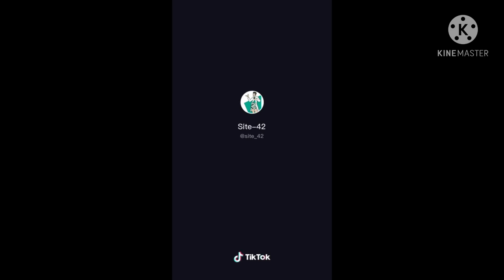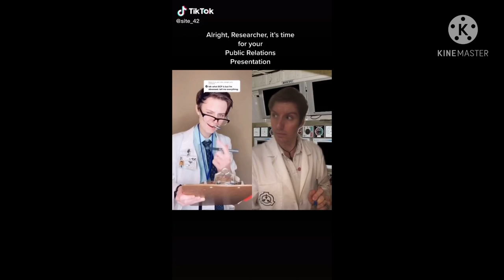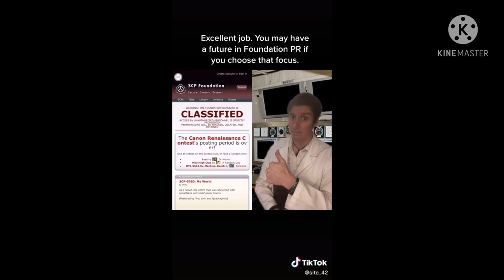StarboyBlue scp TikToks not all of them but a lot of them